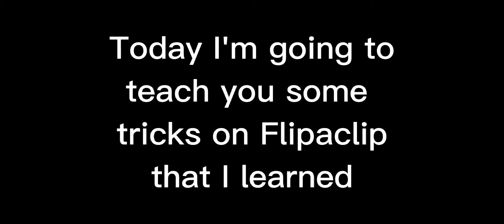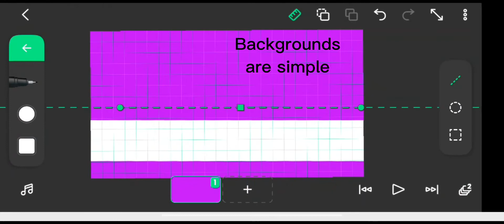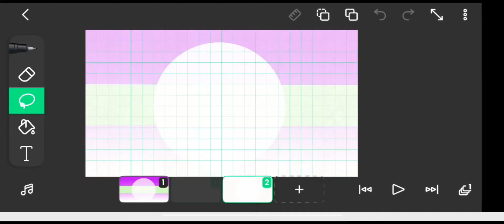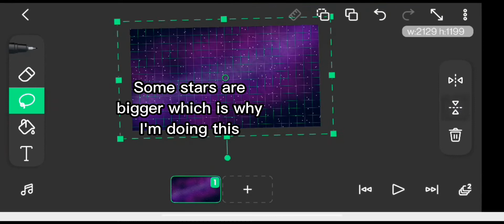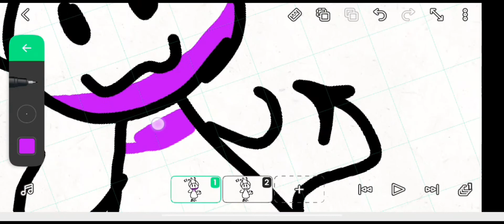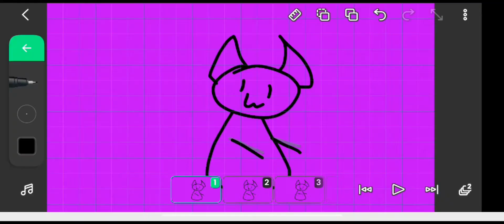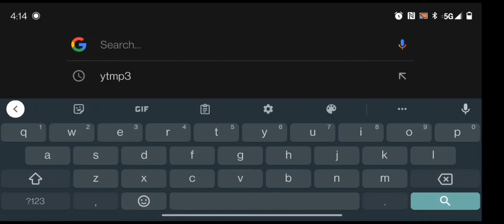Flipaclip tutorial {simple things}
The smallest of difference can really help make your animation pop!

Program: Flipaclip

Song:

Cadillacs by Ayesha Erotica

Winnie the Pooh by idk

On the fl00r :( by h3artcrush